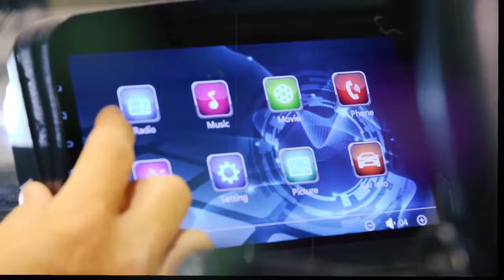NEW STRAIGHT SHOOTER ARCHERY COMMERCIAL